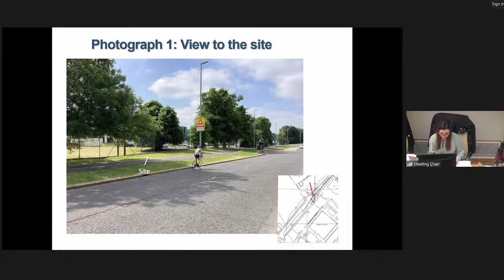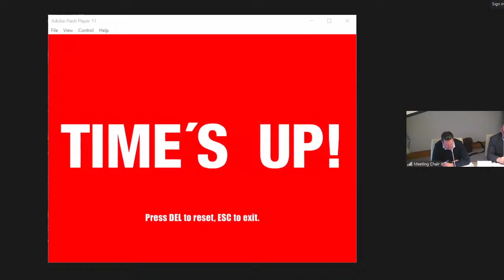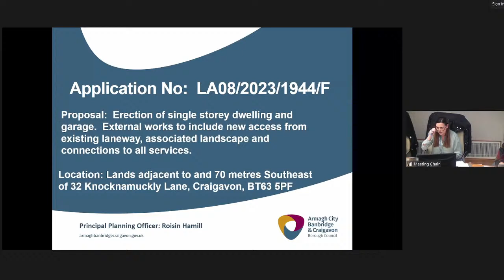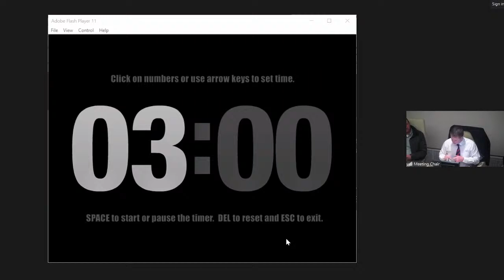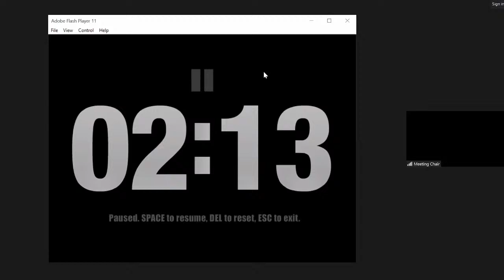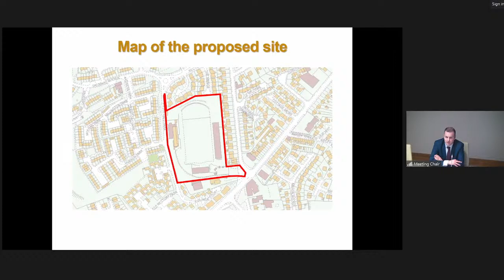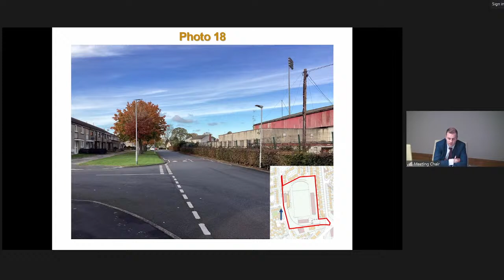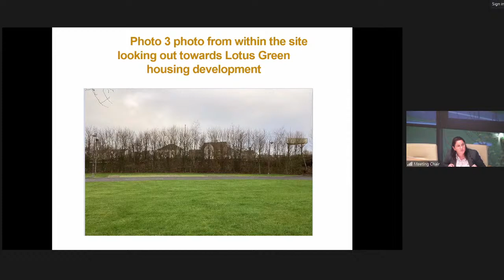Planning & Regulatory Services Meeting on Wednesday the 10th of April 2024 at 3:00pm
Armagh City, Banbridge and Craigavon Borough Council Planning & Regulatory Services Meeting  on Wednesday 6th of March 2024 at 3:00pm in the Council Chamber at Craigavon Civic and Conference Centre.